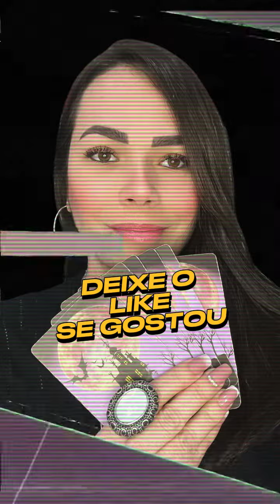PEIXES - LIBERTE SUA MENTE DE CONCEITOS